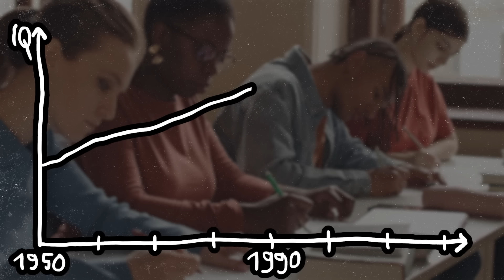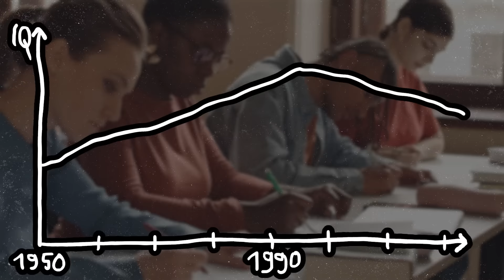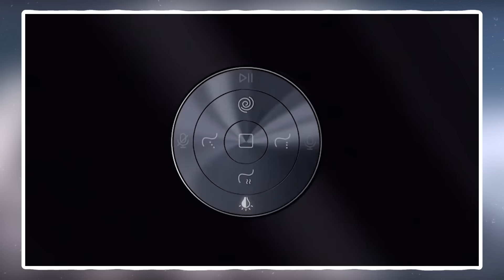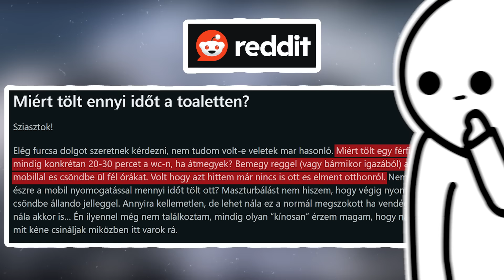A WC, amitől HÜLYE leszel - A Boldogság Nyomában #1